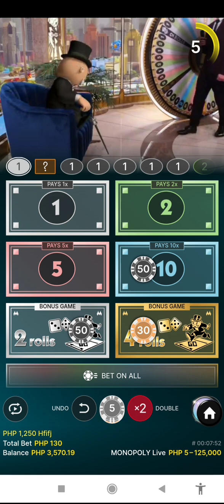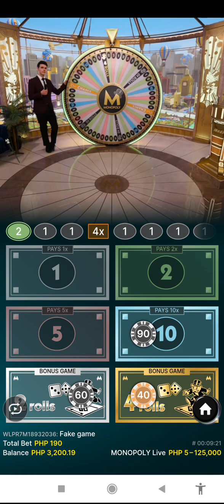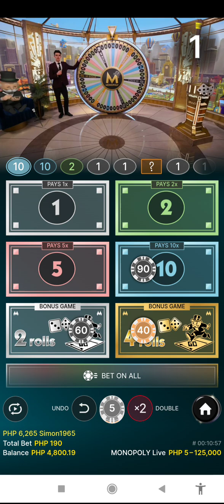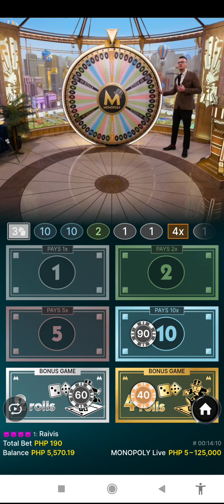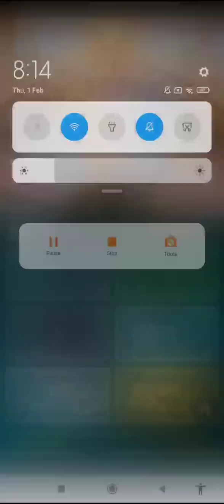Monopoly today session no.10 lang makaka cashout kana